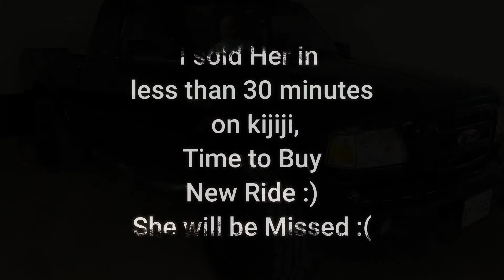Ford Ranger 4X4 Sports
My Ford Ranger 4X4 Sports transitions over the years.